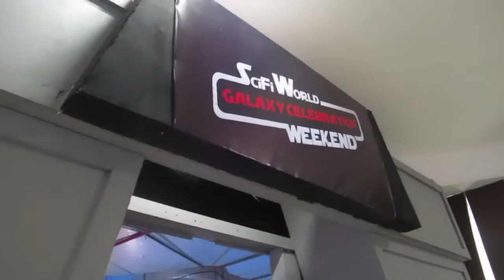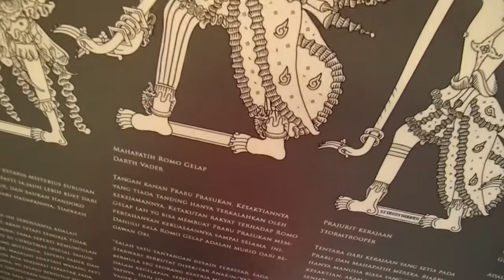Vlogvember Shanibudi eps. 004 - SciFi Kayak di Pantai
Episode keempat dari rangkaian vlogvember yang digagas oleh @andiraa dan gue, masih bertema "daily activities", Kali ini weekend jalan-jalan ke SciFi Weekend dan Pantai bersama Keluarga.